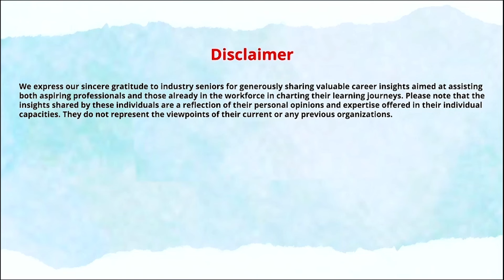Exploring Careers in Science Communication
Join us for an insightful interview with Dr. Manbeena Chawla, Executive Editor of BioSpectrum, as she shares her journey and expertise in science editing. Learn about the crucial role of subject matter knowledge, teamwork, and communication in editorial responsibilities. Discover valuable tips on maintaining and building professional networks, navigating challenges at different career levels, and managing conflicts in management dynamics. Tune in to gain insights from a seasoned professional in science communication.

00:00 - Precap
01:02 - Introduction
02:46 - Understanding the role of an editor
07:44 - How to start and succeed in a career with a science magazine?
21:32 - Navigating career challenges in the science magazine industry
25:52 - Managing team dynamics
31:35 - What defines a good write-up?
32:30 - Dr. Manbeena's career journey
39:56 - Gender disparity
41:45 - Final words of wisdom
42:59 - Wrap-up